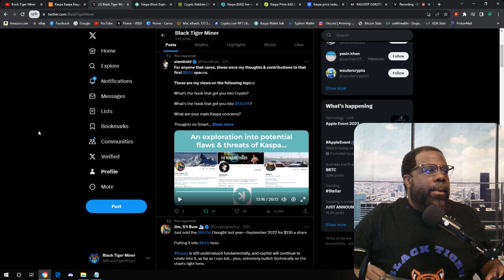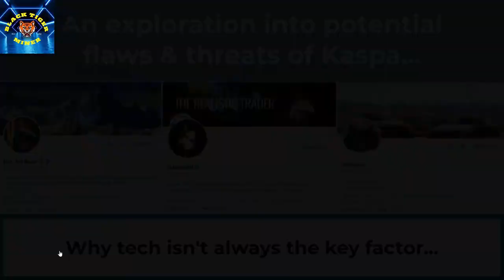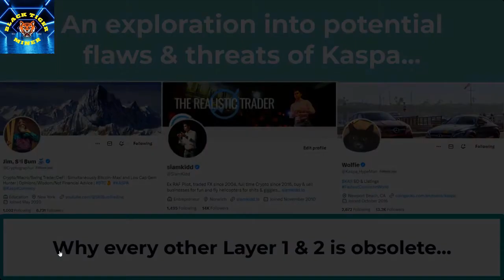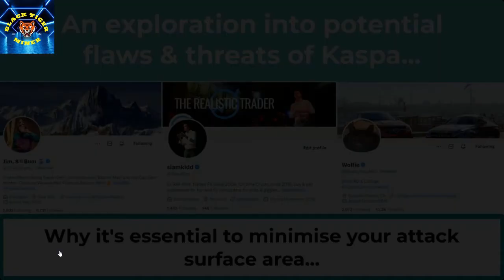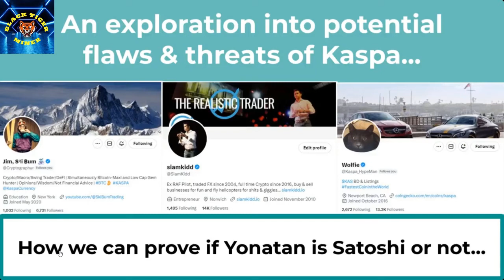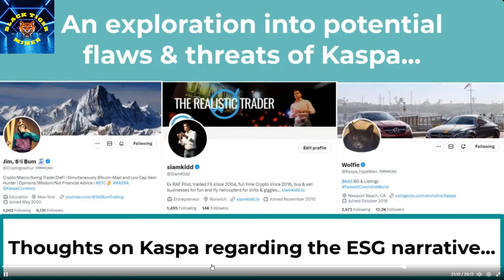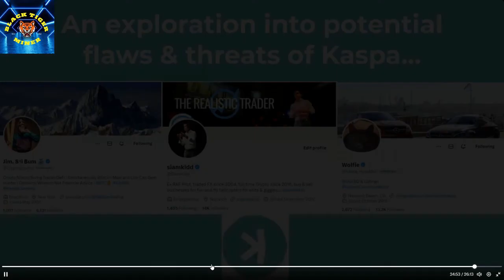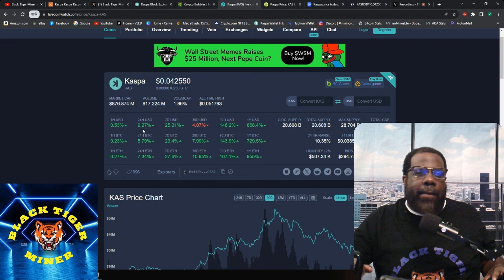THE POTENIAL OF KASPA KAS FROM TWITTER PART2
Join now for all news Kaspa

KASPA Merch!!!

The Solo Mining from Hobbyst Miner
kaspa:qpaahxalccryjl9knmm33yfthzr9g6yvcv8fux25dvrffw8hqxczc7fn4epcj